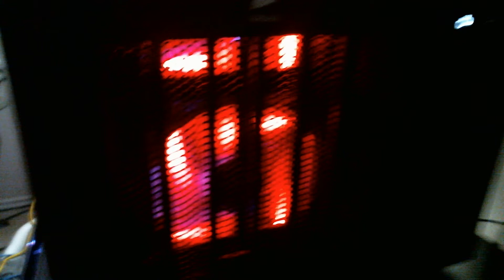my gaming rig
I upgrade my corsair air 540 build
SPECS:
case: corsair air 540
mobo: asus maximus vii hero
cpu: i5-4670
cpu cooler: H100i
psu: corsair hx850
gpu: 2 asus gtx 780 3gb 2 way sli
ram: 16gb Kingston hyper x savage
120gb ssd
512gb ssd
2tb hard drive
windows 8.1